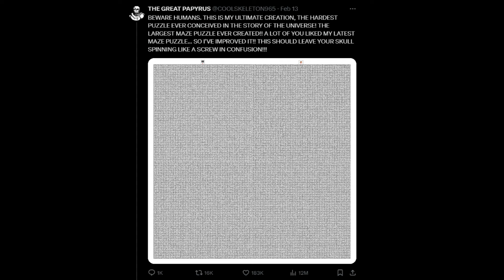Bad Apple but with Papyrus's Maze on Twitter as solutions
Wrote an algorithm that solves the maze the Papyrus account on twitter sent but as it does so it also draws an image,  and so proceeded to spend multiple days rending 658 frames to make Bad Apple. God did the compression not like the maze.

The video is at 3 fps because I am not waiting literal decades for it to render any higher lmao.